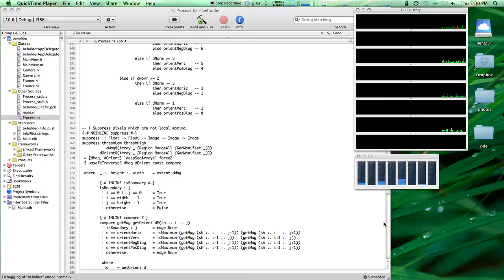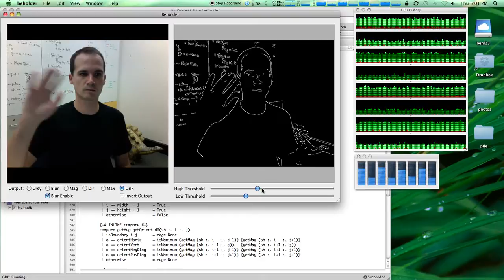Haskell / Repa Canny Edge Detection Demo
Real time edge detection of a video stream. Processing code written in Haskell with the Repa parallel array library. GUI written in Objective-C. Running in parallel on a four core machine with two hardware threads per core.